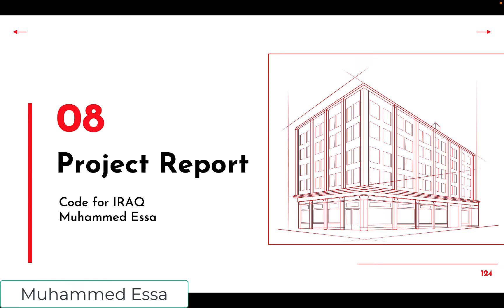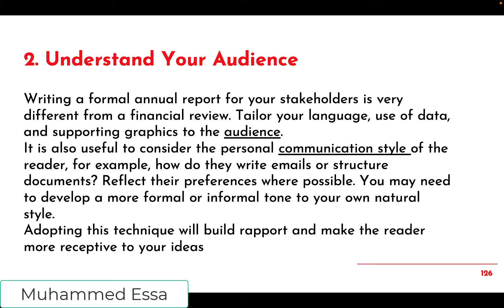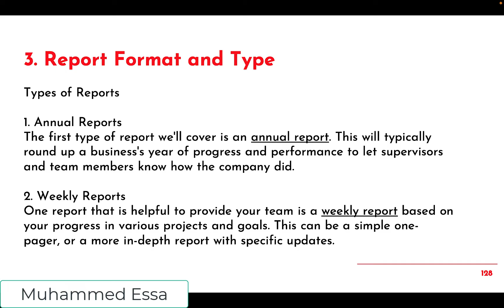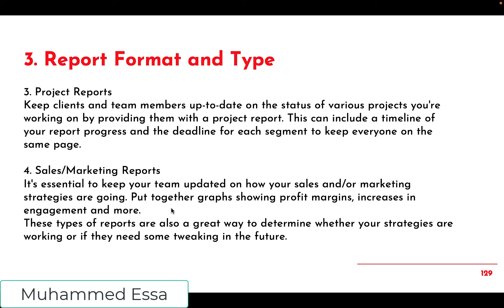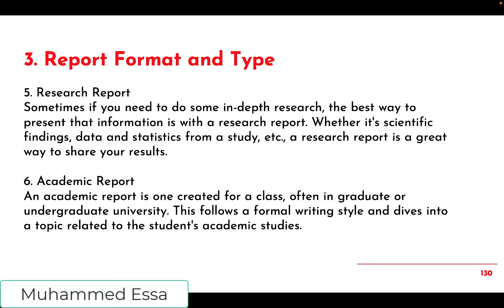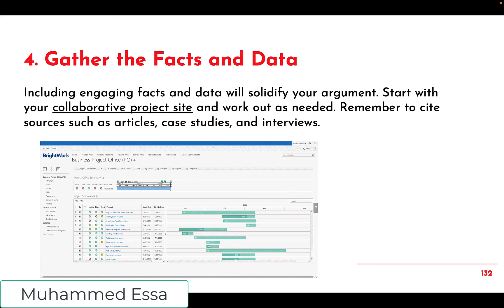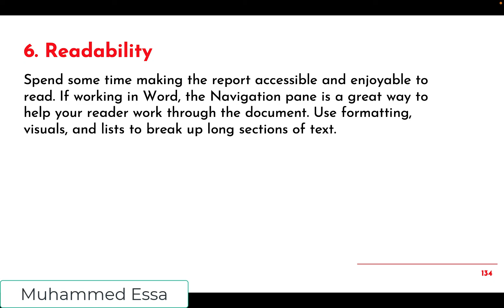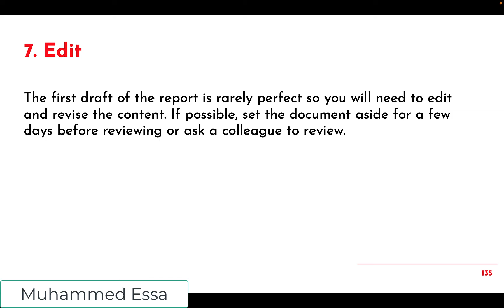6 - Day 3 - Type of Reports & Project Report